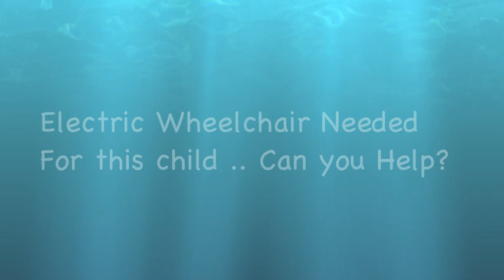Electric Wheelchair Needed For this child Can you Help?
أب زوالي  في حالة ماسة لعربة متحركة كهربائية  لإبنته بارك الله فيكم وأجركم على الله